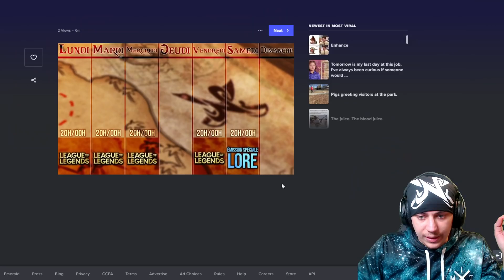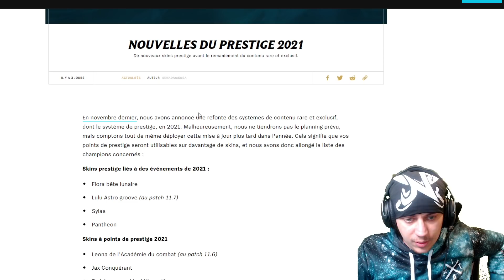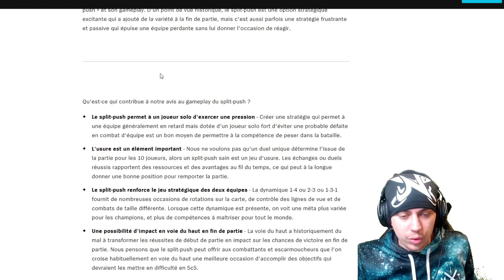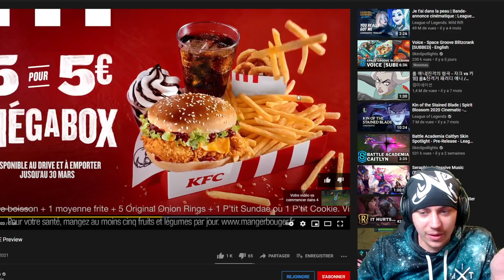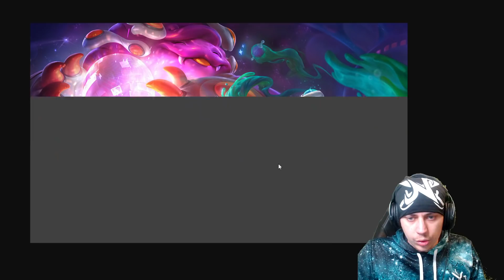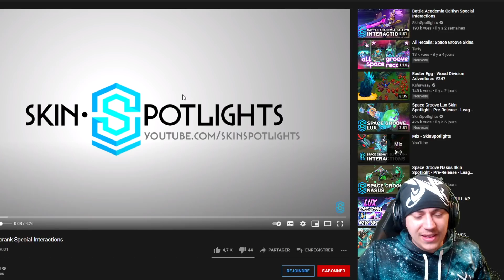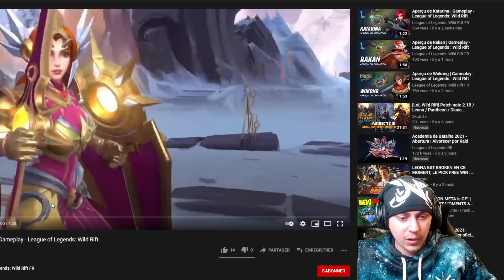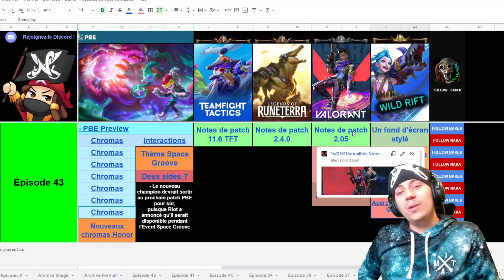SKINS SPACE GROOVE ET NOUVEAUX PRESTIGES ? - Nakanews #43